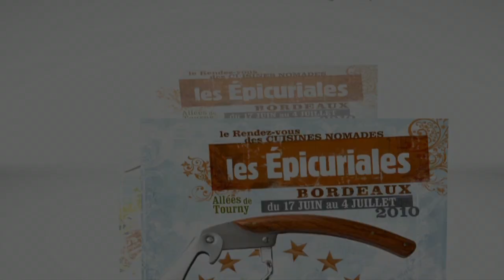Bordeaux.tv : les étoiles d'Epicure, Philippe Arrambide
Epicuriales 2010: Interview de Philippe Arrambide, Chef doublement étoilé du Relais Châteaux "Les Pyrénées" à Saint Jean Pied de Port .